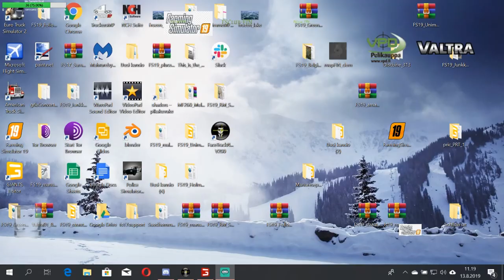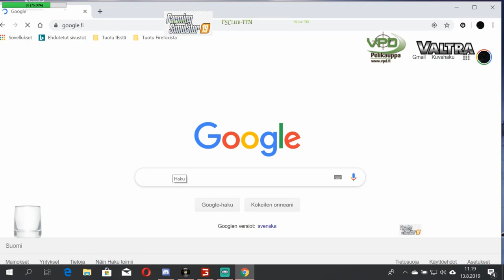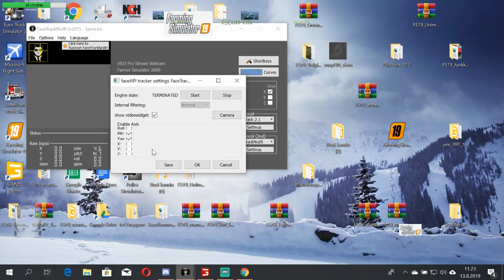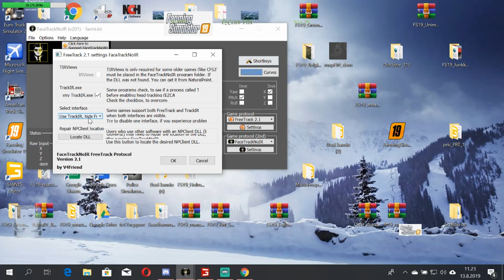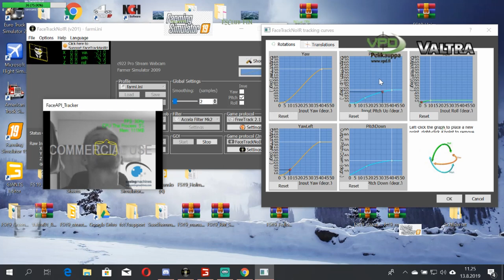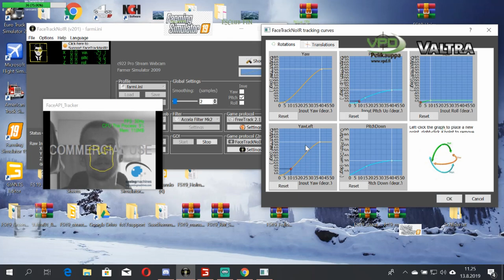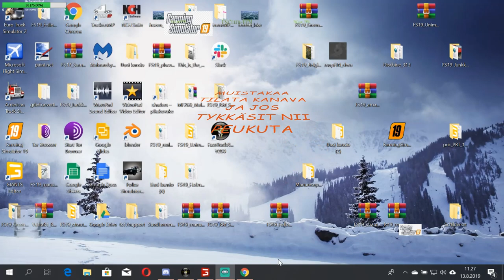Farming Simulator 19 Facetrak Noir setup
Katotaa millai facetrak noir toimii farmissa. Samalla hiukan setappia jotka itellä käytössä. Myös joitakin hiljasia hetkiä videossa kun ei oikein tiä mitä sanoa.